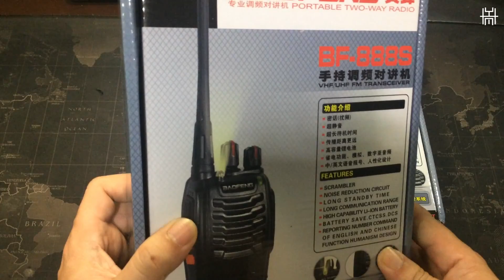Baofeng BF 888S UNBOXING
The BF-888S is a full featured two way radio and hand held transceiver with long range. Each radio comes with a charger, antenna, and everything you need to get started communicating conveniently at a long range, whether in a recreational context like camping or on site at your business. The BF-888S includes many perks that elevate it above an average Walkie Talkie, such as VOX (Voice Operated Exchange) which makes it unnecessary to push a button to talk. Its other features include a built-in high illumination flashlight and an emergency alarm.

Features:
16 Memory Channels
50 CTCSS /105 CDCSS
Battery Saving Features
Low Voltage Alert
VOX, Scanning, & Monitor Functions
English Voice Prompt
PC Programmable
Voice Scramble & Encryption
Emergency Alarm
High Illumination Flashlight
Transmitter Time-Out Timer (TOT)
Frequency: 400~520MHz
Power:  5W
16 channels
Power: 3.7V 2800mAh battery

Pakage include:
2 x BF 888s walkie talkie
2 x Back clip
2 x Power adapter (AC 110~240V / 2-flat-pin plug / 105cm-cable)
2 x Battery
2x user manual
2x antenna
2 x Hand Strap.
2x Headset(Option).

BF 888S Set of 2 Walkie Talkie Two Way Radio UHF 5W 16CH 2800mAh